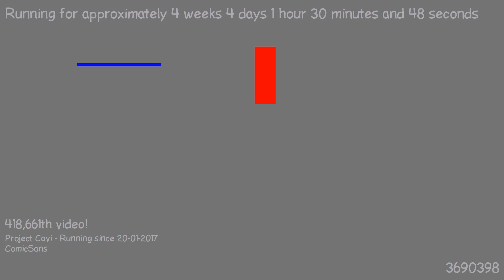1487720091 - Webdriver Cavi - H2